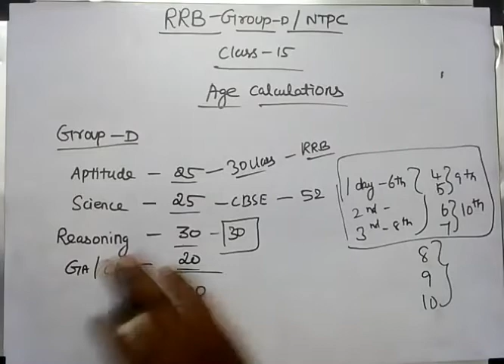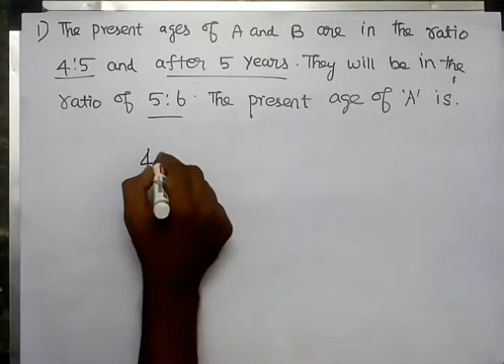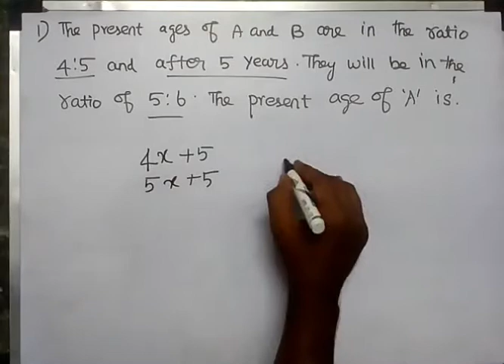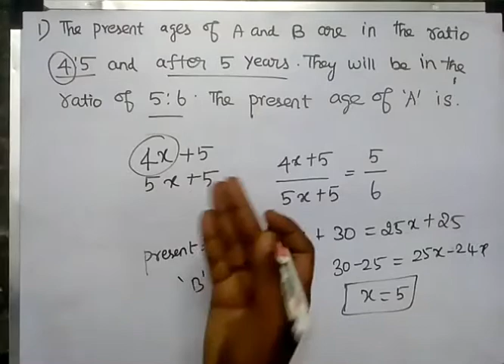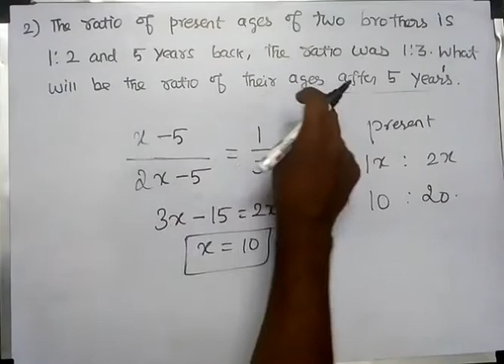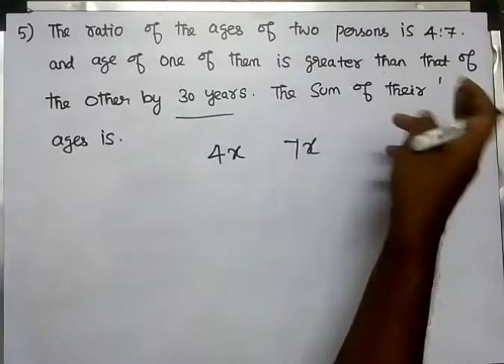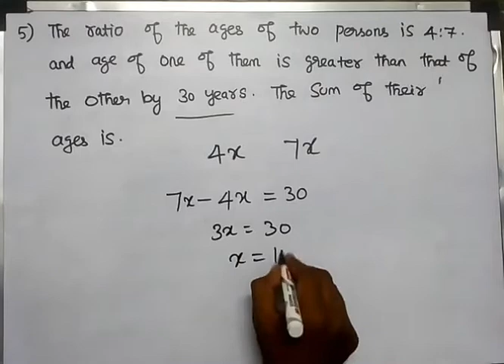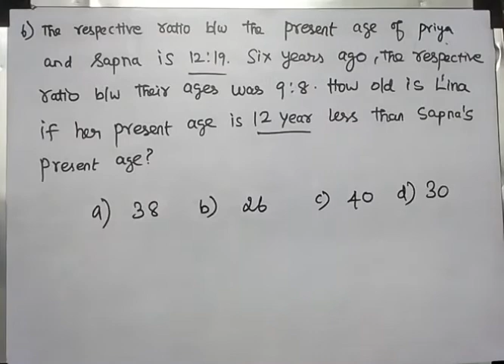RRB CLASS 15 AGE CALCULATIONS BASIC METHODS